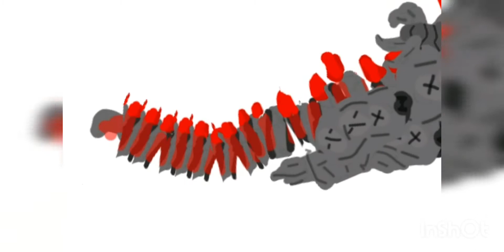mecha godzilla 2021 v2